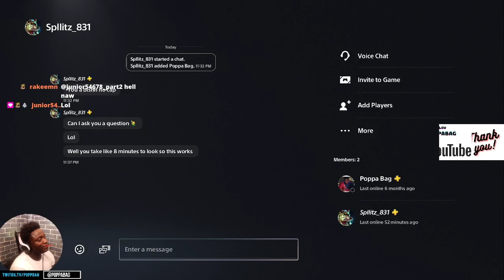Gog Of War Gameplay (Part 1)